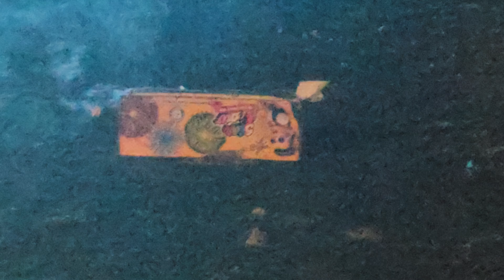Rinku Dj Angul Town First Night Marriage Program RoadShow Procession 2022 By Gyana Technic